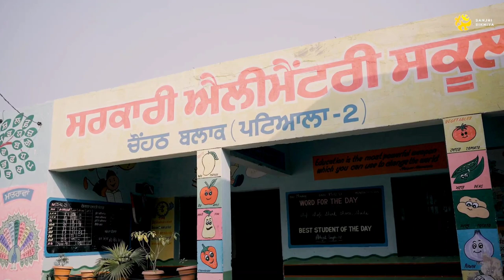YOUR chance to engage with Punjab's education ecosystem | PYLP | Cohort 4 applications: Now Open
"ਅਸੀਂ ਬਦਲਾਂਗੇ ਤਾਂ ਬਦਲੇਗਾ ਪੰਜਾਬ"
@kushwajeevan is very passionate about performing arts. She chose puppet theatre as her Youth Leader project to co-create a lesson from class 4th textbooks with teachers and students of government primary school. Sharing her message for everyone interested in joining the Punjab Youth Leaders Program.

In your 2 year leadership journey, you get an opportunity to explore such possibilities, to work with the government education system and to connect with various mentors and social sector professionals from diverse fields. Equip yourself for a life in public service.